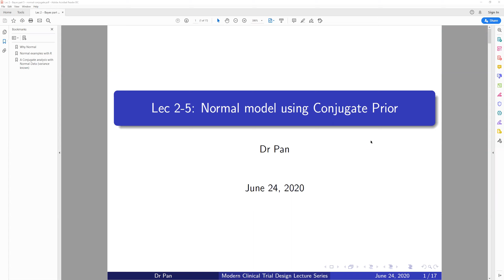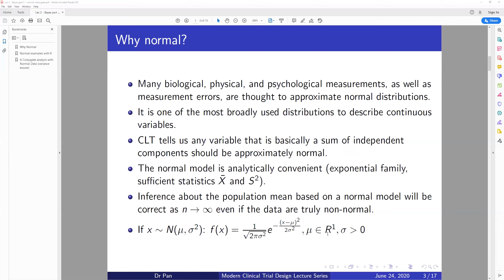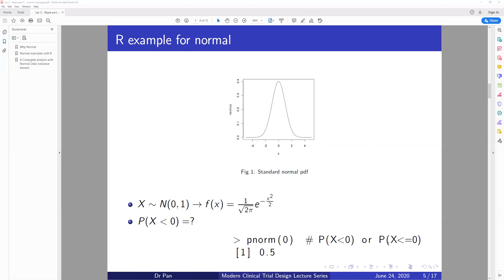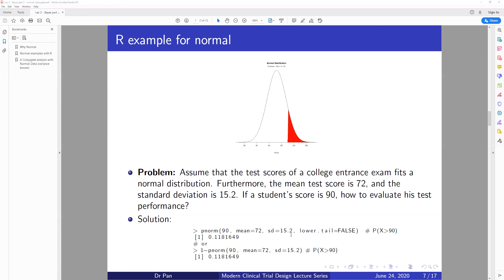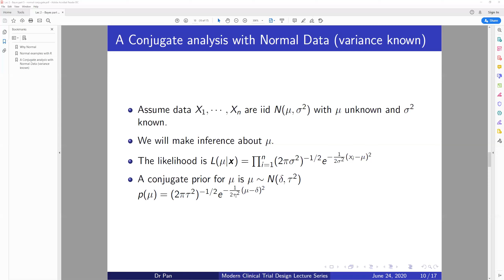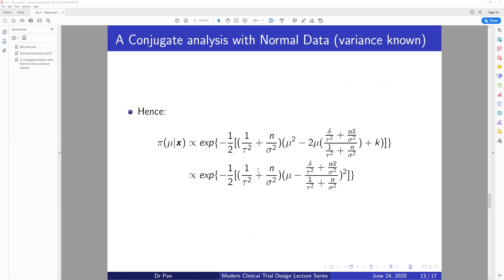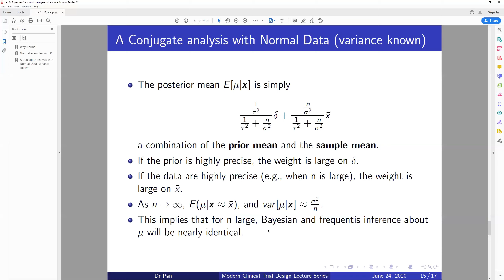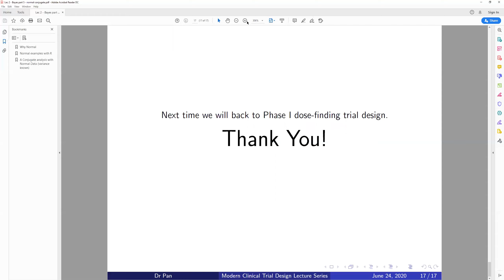肿瘤临床试验设计系列课程-- 第二讲 - 贝叶斯统计简介（Part 5）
本节是贝叶斯介绍的最后一小节。本节将复习一下有关正态分布的知识，然后给出假定方差已知时，关于期望的共轭模型；最后给出了几本有关贝叶斯统计的书籍。